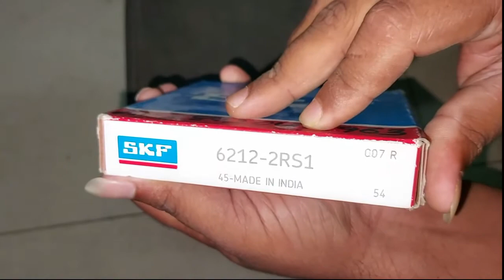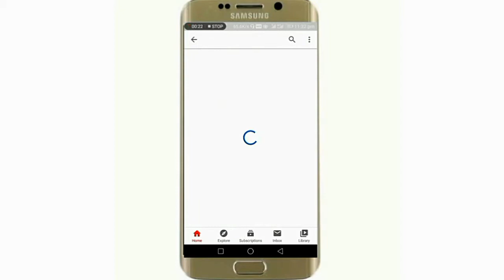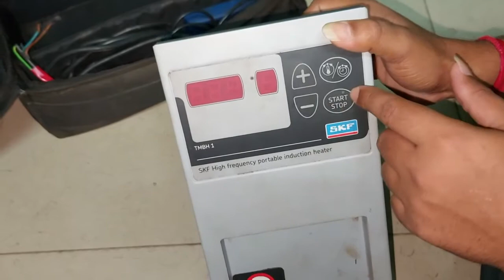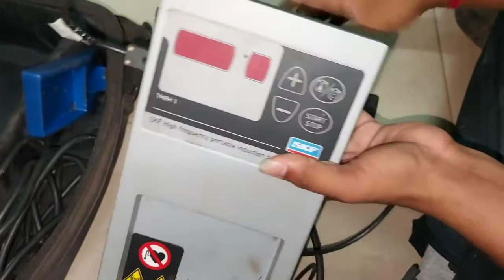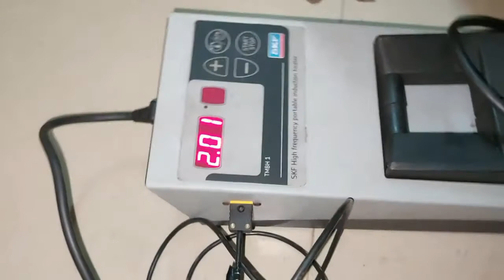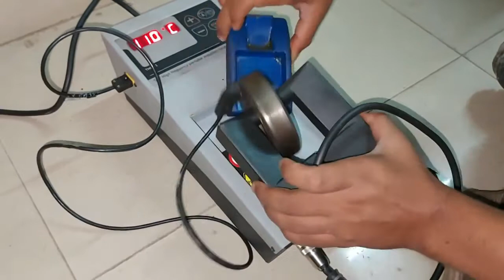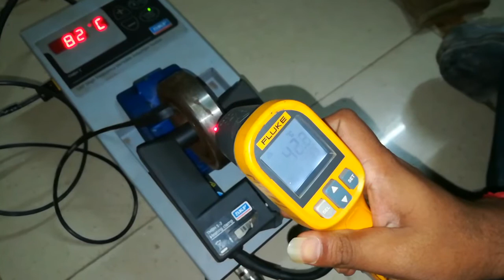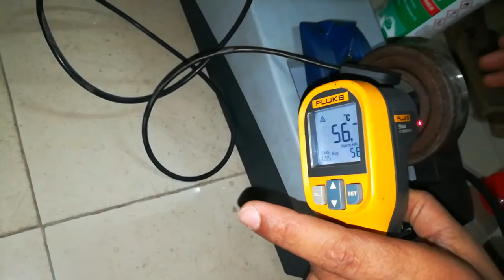Induction Bearing Heater(SKF) , how working ? _ इंडक्शन बेयरिंग हीटर (एसकेएफ), कैसे काम करता है?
SKF induction Bearing Heater use for heating full body temperature for thermal expansion, that help to fit the bearing to the shaft easily.